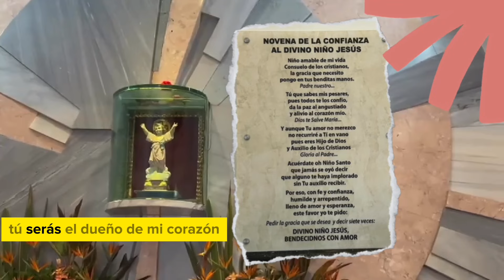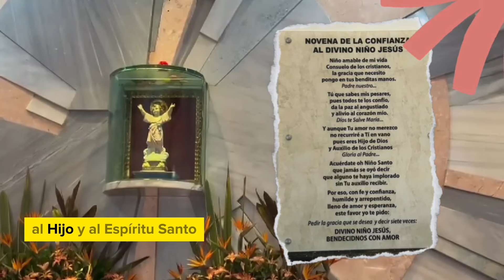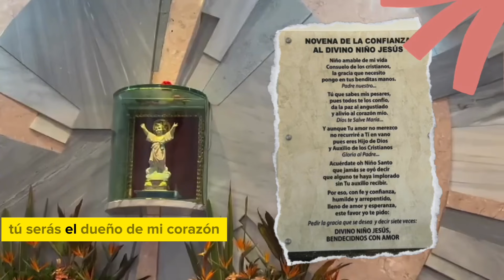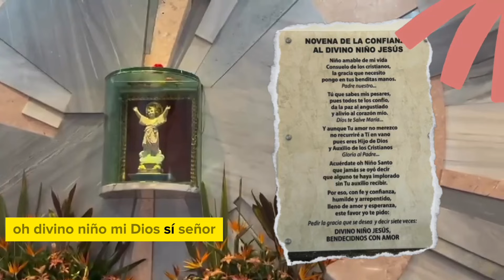Novena de la Confianza: al Divino Niño Jesús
En esta Novena de la Confianza, elevamos nuestras plegarias al Divino Niño Jesús, depositando en Él nuestra fe y esperanza. Que su amor y misericordia iluminen nuestros corazones y fortalezcan nuestra confianza en su infinito poder. 🙏